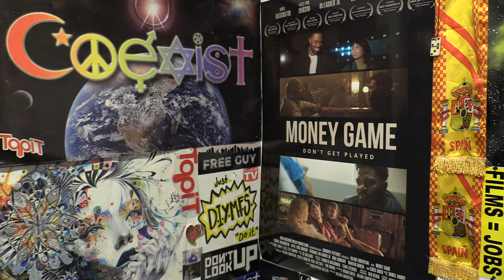Rod Wave - 25 (Official Audio) [FROM THE LAST LAP ALBUM] Review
The music video was released 12 hours ago, has over 272 thousand views and is trending at the #8 spot.